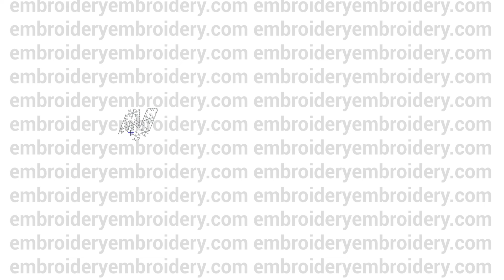Nike winter Santa hat logo machine embroidery designs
8 sizes: 3.5″, 4.0″. 4.5″, 5″, 5.5″, 6″, 6.5″, 7″
File types: CSD | DST | EXP | HUS | JEF | PES | SHV | VIP | XXX